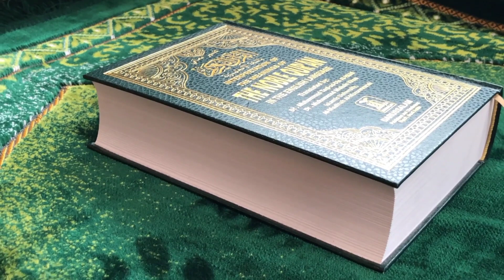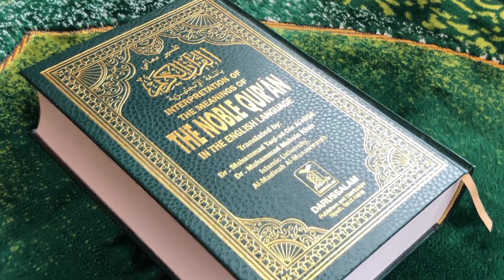Aap Sabko Eid Mubarak 🌙